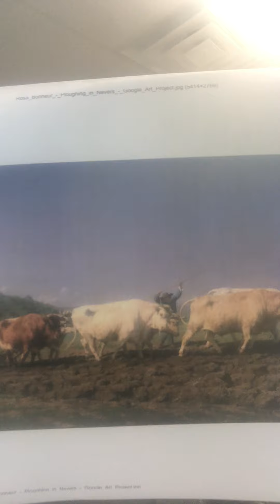Monday March 22, 2021